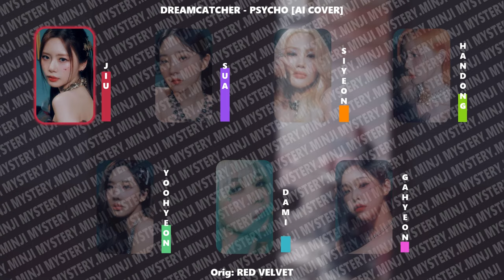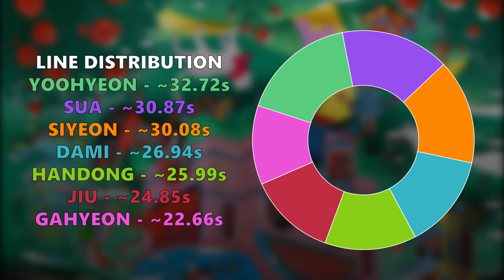[AI COVER] Dreamcatcher (드림캐쳐) - 'Psycho' by Red Velvet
Model credits:
Jiu - jooheons on discord
Sua - coivmn on discord
Siyeon - bokpage on youtube
Handong - jooheons on discord
Yoohyeon - coivmn on discord
Dami (rap) - coivmn on discord
Dami (singing) - deukae2007 on youtube
Gahyeon - coivmn on discord

82id4d7yj0uer941